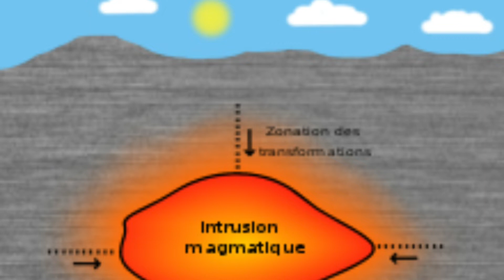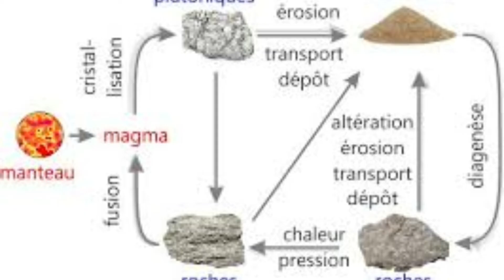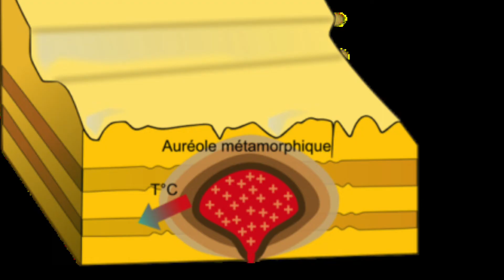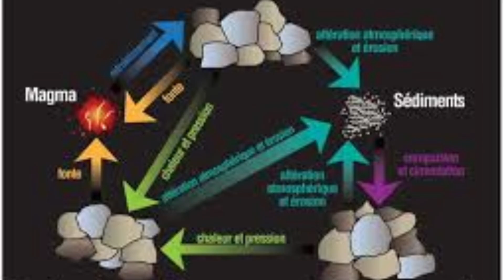Formation des roches métamorphiques 🌿